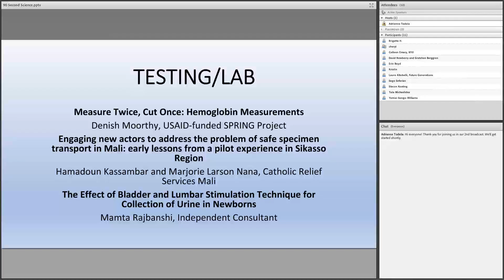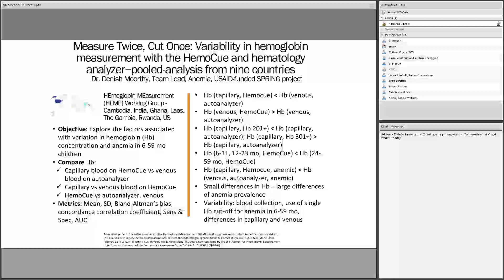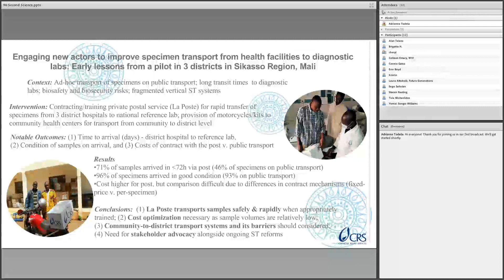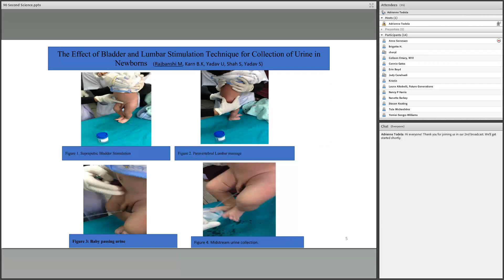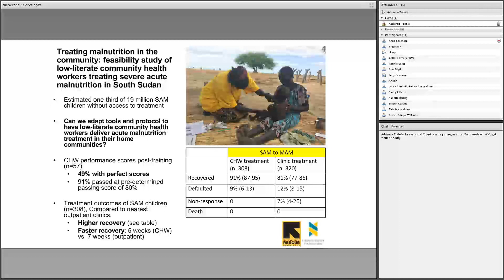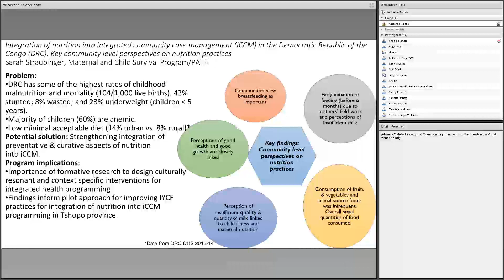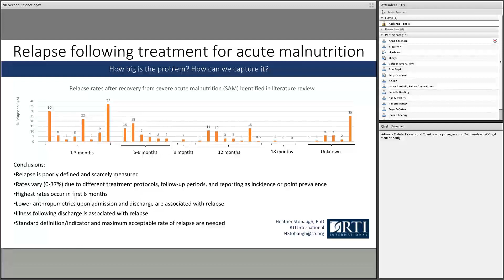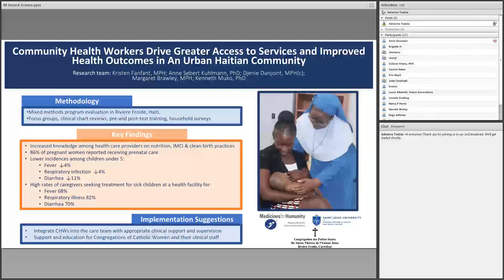GHPC18 - 90 Second Science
This fast-paced session features research-focused presentations, with ample time allotted for Q&A.